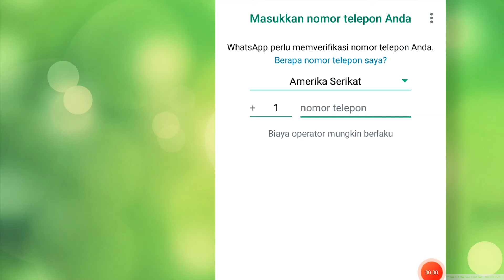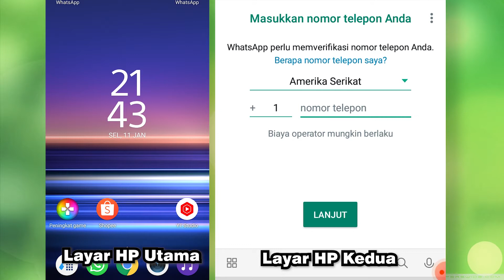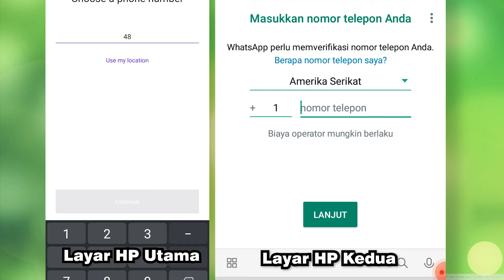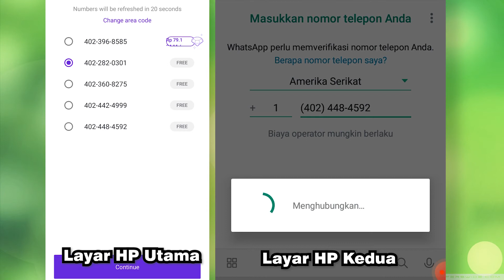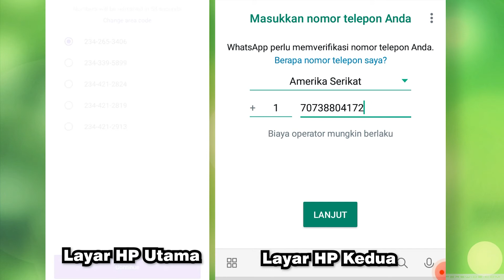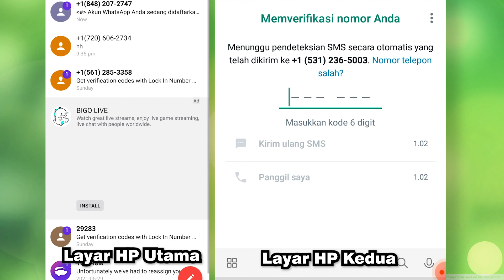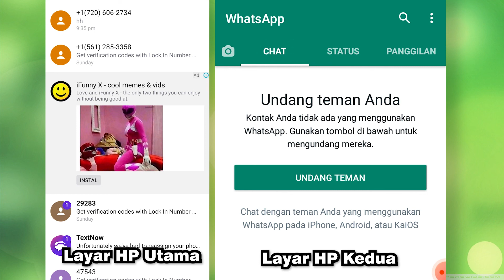Cara Daftar WA Pake Nomor Luar Negeri Dijamin Work 100% || Tutorial WhatsApp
Langsung Simak Videonya
untuk bahan yang diperlukan ada di list dibawah ini ya untuk verifikasi nomor WhatsApp Luar Negeri

1. Ponsel 2 Yang satu buat ngetes nomor
2. Aplikasi TextNow Link : Tulis aja di pencarian Google " Textnow apkmirror ( logo warna ungu )
3. Solo Vpn

yang butuh bantuan bisa tulis dikolom komentar ya

terimakasih
sekian cara verif WA pake nomor luar negeri